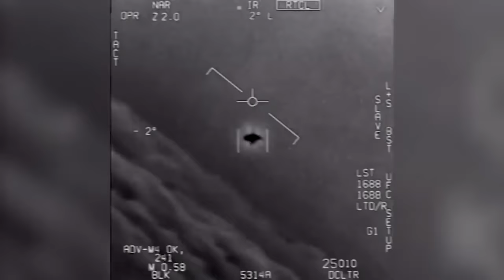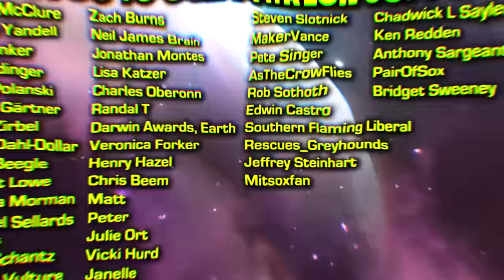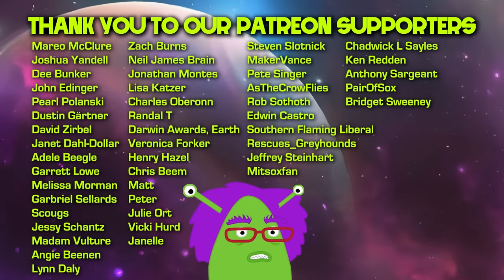Trump Goes Medieval - Is Taylor Swift a PsyOp? - Fox Pitches Civil War & Biden Scandal Fan Fiction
Do you buy the ring wing media's claim that Taylor Swift if a Psy Op? Have you heard Trump's latest policy on shoplifting? The aliens have answers.

In this week's episode: The aliens monitor the right wing media freakout over a Taylor Swift perceived psy op, Trump engages in real psychological warfare throughout a wild and violent speech where he reads from a fascist wish list, Fox & Friends chat casually about a "soft civil war", and right wing media manufactures a mega crisis to rival "Tan Suit Gate" when Biden had the audacity to make a tame Dad joke about a smoothie.

Episode 21

Alien Super Show in an animated political commentary show that takes a 300,000 foot view of American Politics. As part of their ship's pre-planet invasion prep, Gleep, Spornak and Zotox have been assigned the WORST region of space to monitor - American politics. As their forced to watch clips pulled from the news, they riff and crack jokes to keep themselves entertained.